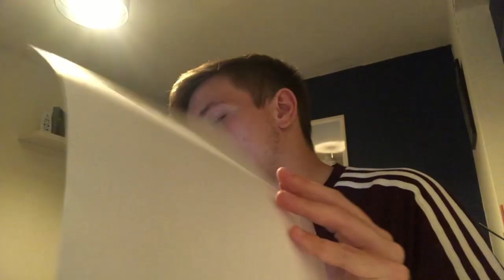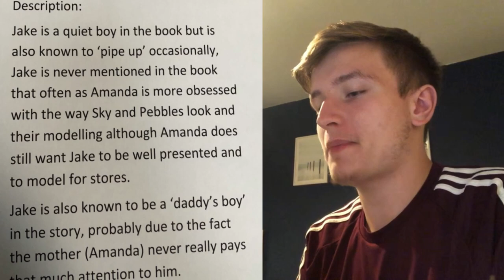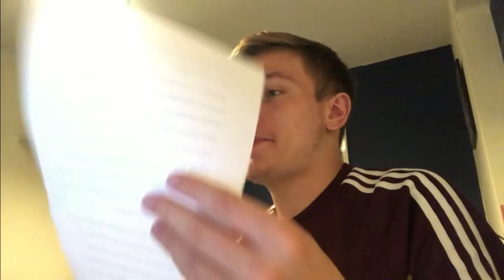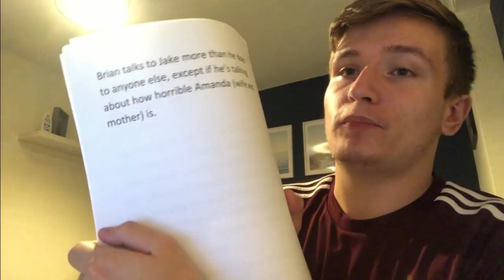READING MY OLD BOOK I WROTE!